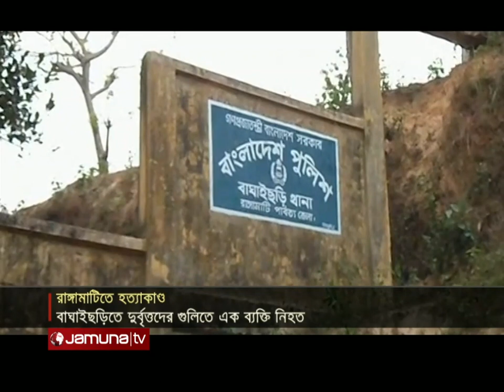দুর্বৃত্তদের গুলিতে নিহত ১; নিজেদের সদস্য বলে দাবি জেএসএস এর | Rangamati Murder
রাঙ্গামাটির বাঘাইছড়িতে দুর্বৃত্তদের গুলিতে সুরেশ কান্তি চাকমা নামে এক ব্যক্তি নিহত হয়েছেন। তাকে নিজেদের সংগঠনের সদস্য বলে দাবি করেছে জেএসএস।